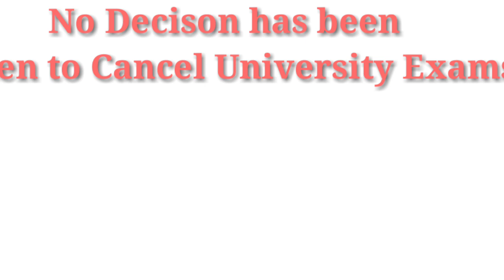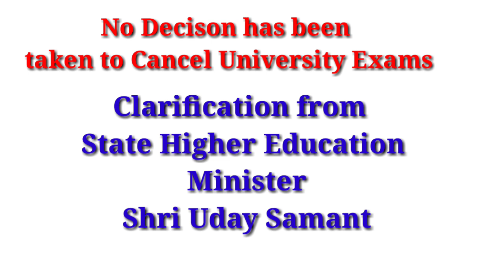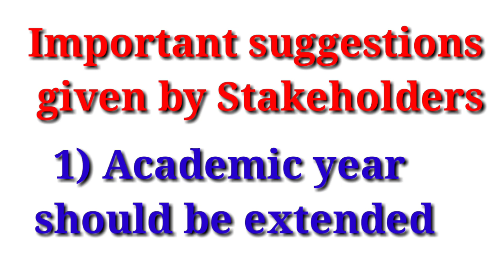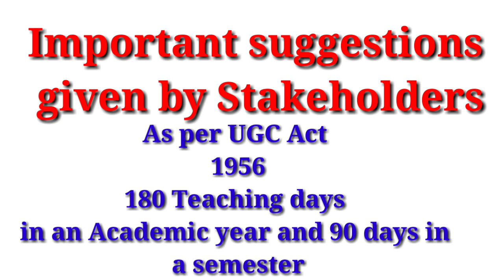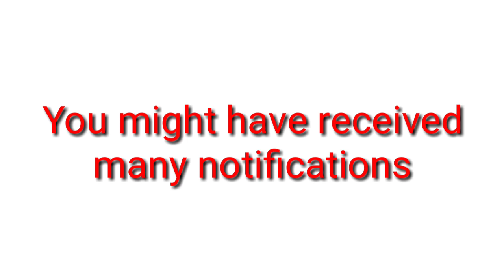Mumbai University Exams || Latest News on Mumbai University Exams || Kya ab Online Exams honge???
Hello friends in today's video I will clear all your doubts about the FY, Sy and TY exams as per Latest Notification